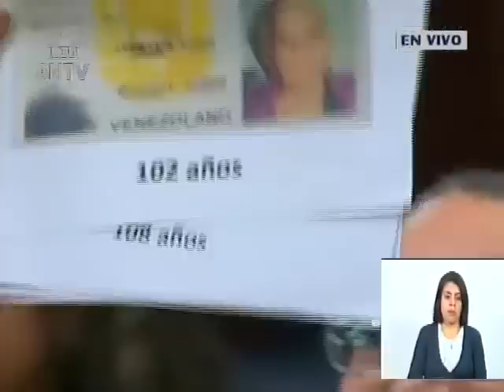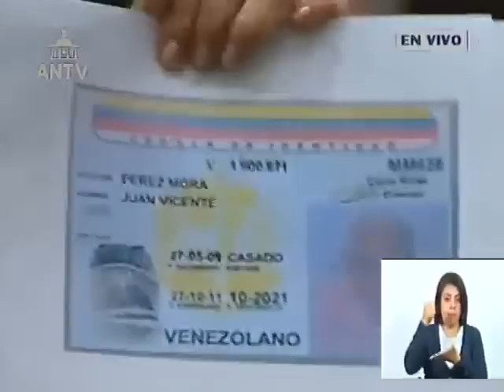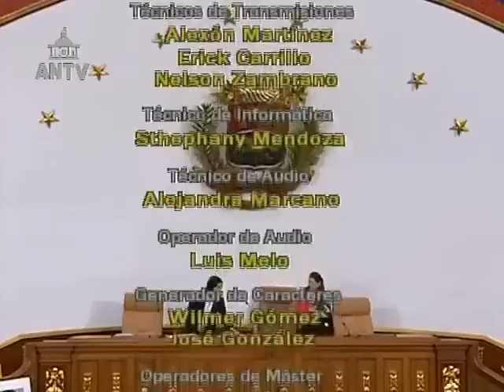Asamblea Nacional de Venezuela, 30 mayo 2023, sesión completa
Puntos tratados: Aprueban en 1era discusión la Reforma Parcial a la Ley de Régimen Prestacional de Vivienda y Hábitat. Acuerdo en salutación al pueblo turco por la victoria obtenida en las elecciones Presidenciales y Parlamentarias del pasado.  Acuerdo sobre la visita oficial del Presidente Constitucional de la República Bolivariana de Venezuela, Nicolás Maduro Moros a la República Federativa de Brasil.

USDT o Bitcoin (BEP20): 0xef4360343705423a24119205eeb1de2a10fd23f4

USDT (TRC20): TQJB86JZjF5Kt1C7f322aax4iyD6x65UcV

Petros: PFfDUW3cj1WD7cUPYg9MK2EtgG5nUgVzuc